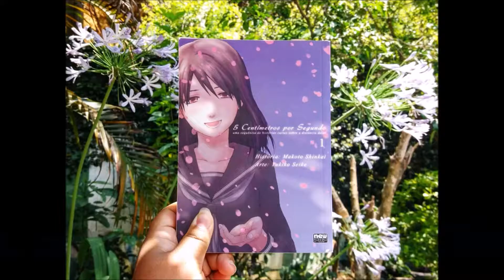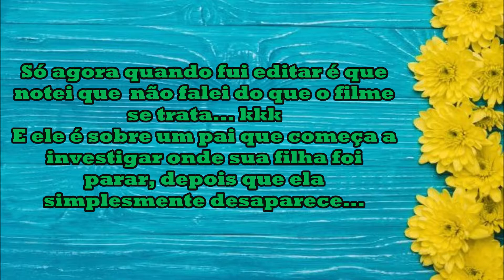Indicando Filmes | Animação, Drama, Ação, Suspense e Comédia!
Olá Pessoal hoje vim indicar filmes muito legais de Animação, Drama, Ação, Suspense e Comédia, que andei assistindo recentemente e espero que gostem ^^